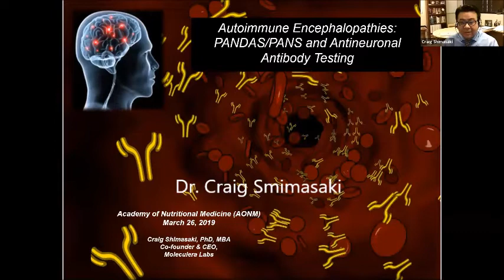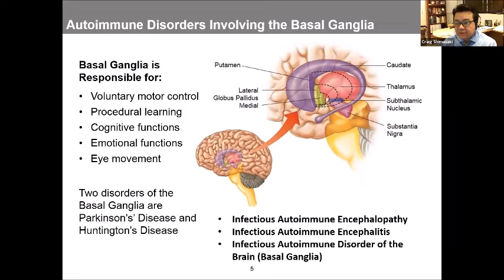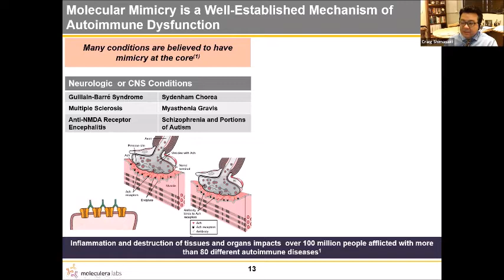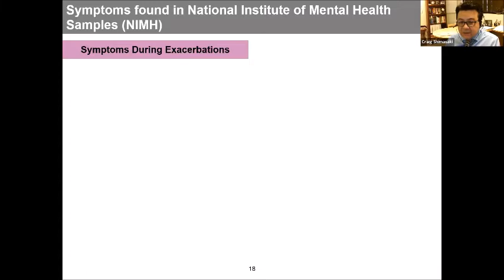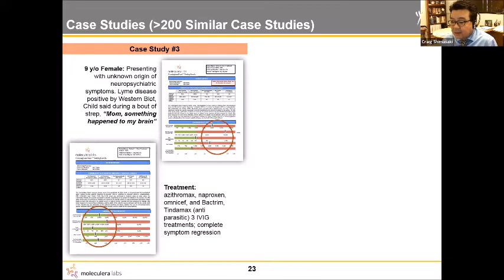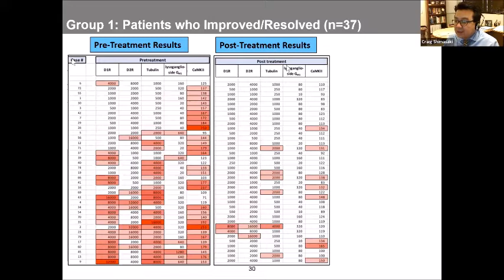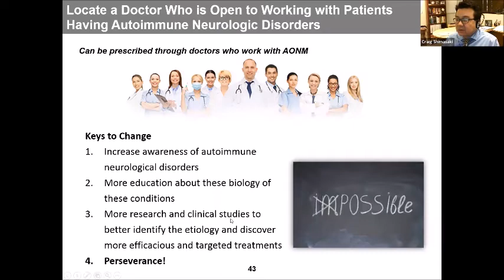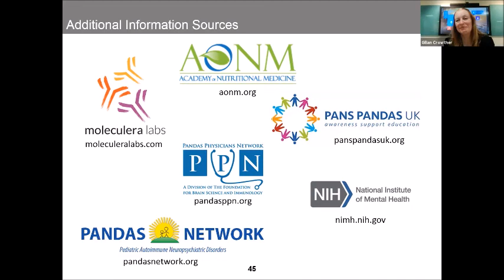Dr. Craig Shimasaki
Neuro-Autoimmune Conditions and How to Test for Them
© AONM (Academy of Nutritional Medicine) 2019